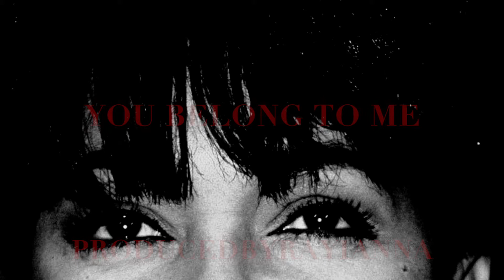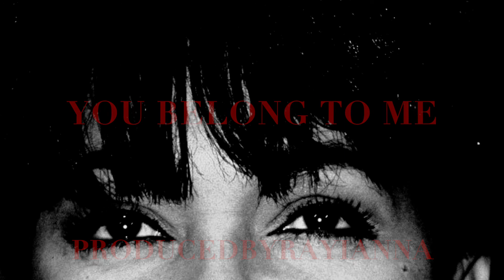[FREE] You Belong to Me | Anita Baker Sample | 2022 Boom Bap Beat | PBR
This beat is FREE for non-commercial and non-profit use ONLY. MUST TAG ME IN THE TITLE.

© This instrumental was produced by PBR